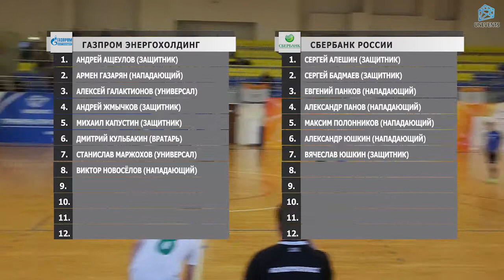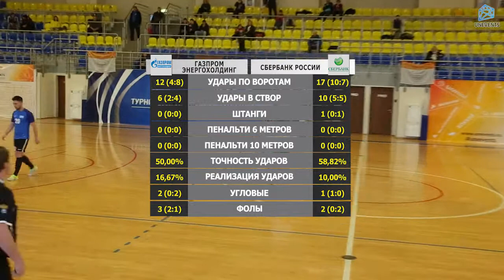Газпром Энергохолдинг - Сбербанк МБ (01-12-2018)